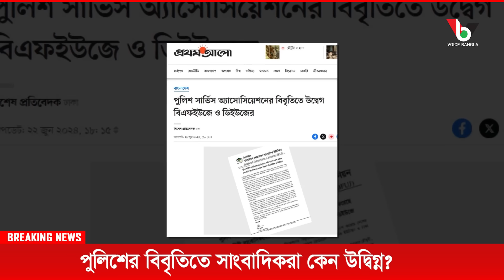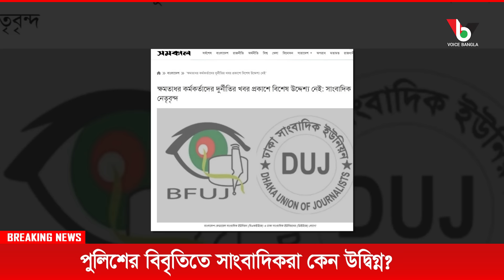পুলিশের বিবৃতিতে সাংবাদিকরা কেন উদ্বিগ্ন? Mostofa Feroz I Voice Bangla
পুলিশের বিবৃতিতে সাংবাদিকরা কেন উদ্বিগ্ন?

*** ANTI-PIRACY WARNING ***